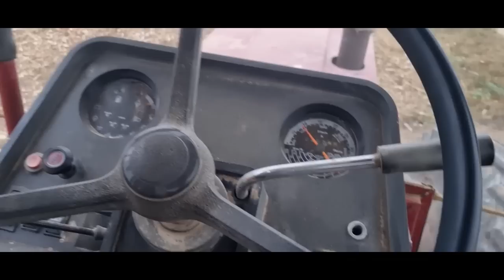Préparation future blé, déchaumage avec le 956xl, bon travail malgré le sec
bonjour,

après une moisson très précoce du tournesol on profite aussitôt pour broyé et préparer le sol au futures semis de blé. 3mm non pas permis de battre la poussière c'est sec mais sa fait du bon boulot avec le qualidisc kverneland et le 956xl

Merci Vincent